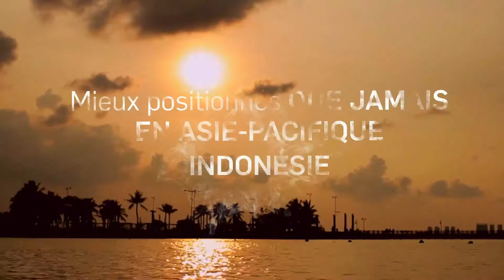Découvrez le réseau LCI Éducation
Aujourd’hui présent sur 5 continents, le réseau LCI Éducation compte 23 campus postsecondaires et quelque 2500 employés qui forment chaque année plus de 15 000 élèves à travers le monde. D'un pays à l'autre, LCI Éducation privilégie l’harmonisation de ses programmes ce qui permet une plus grande souplesse, un meilleur contrôle sur la qualité de ses services et un respect plus profond envers les diverses cultures côtoyées.

Nos étudiants bénéficient d’un enseignement de qualité et d’une expérience unique qui élargissent leurs horizons personnel et professionnel, et peuvent profiter des innombrables opportunités proposées par notre réseau de centres éducatifs postsecondaires.

Les avantages du réseau LCI Éducation :

• Le programme Études à l’international, qui permet aux étudiants d’effectuer une session d’études soit à Montréal, Vancouver, Istanbul, Bogota, Barranquilla, à Tunis, à Casablanca ou Jakarta. Ce programme permet également de poursuivre ses études supérieures à Barcelone ou à Melbourne
• Des programmes reconnus à l’international.
• Un réseau étendu de contacts internationaux.
• La section Portfolios, une plateforme sociale permettant aux étudiants et diplômés du réseau de mettre en valeur leurs réalisations, leur savoir-faire et leur créativité, et ce, autant auprès du grand public qu’auprès des employeurs en quête des talents de demain.